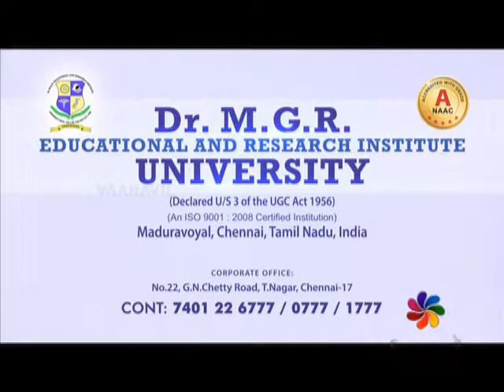UPPUM MILAGUM - 05-05-2017